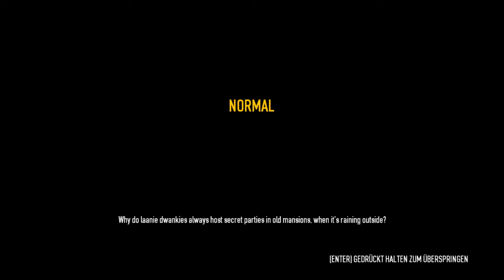Lets Play Payday 2 WFT 002